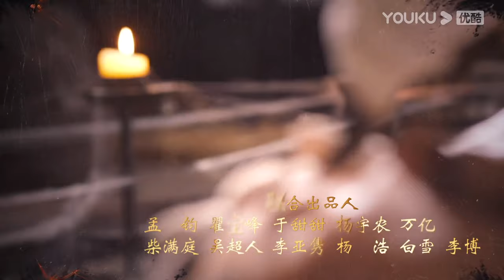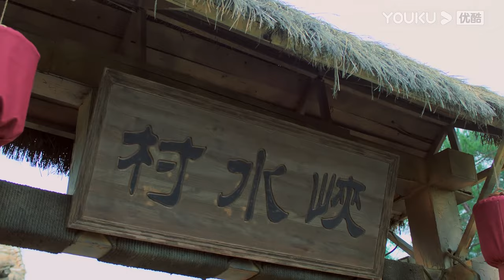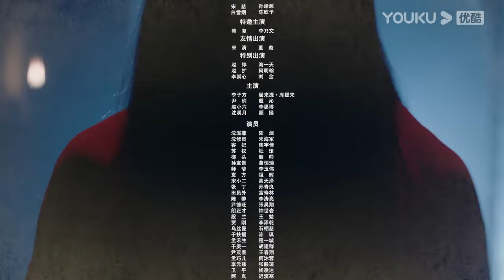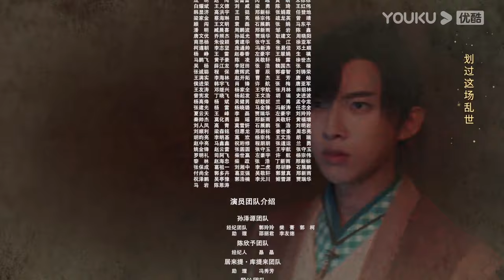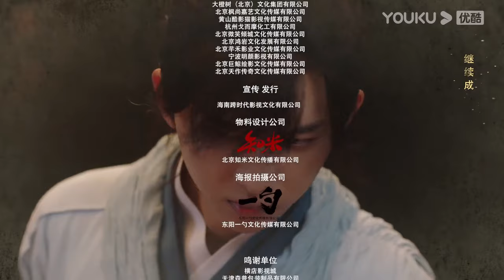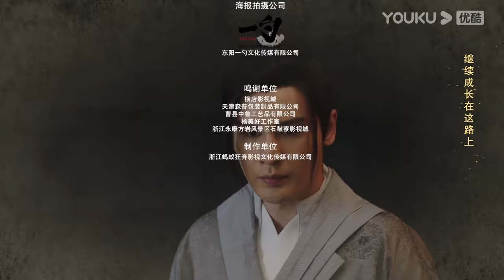ESPSUB [Leyenda del forense Song Ci] | EP02 | Traje Antiguo/Misterio/Suspenso |Sun Zeyuan/Chen Xinyu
★Para los miembros de APP: 5 eps el primer día y se transmitirán por 10 días consecutivos. Después 2 eps por día los lunes y miercoles, 1 ep por día los martes y jueves.
★Para los no miembros: 1 ep el primer día y se transmitirán por 11 días consecutivos. Después 1 ep por día de lunes a viernes.

★Protagonistas: Sun Zeyuan / Chen Xinyu
★Episodios: 25

00:00 ¡Ya está disponible el sitio web internacional youku.tv!
02:00 Descargue la aplicación YOUKU Internacional para ver su programa favorito anticipadamente.